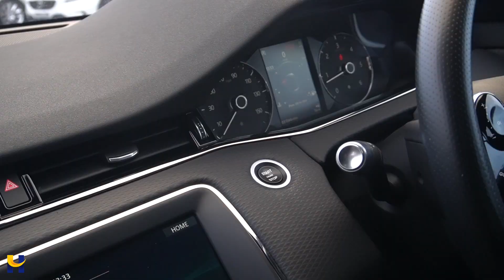RANGE ROVER EVOQUE